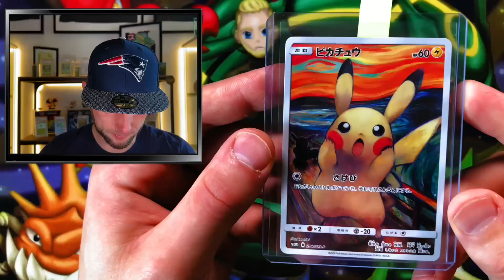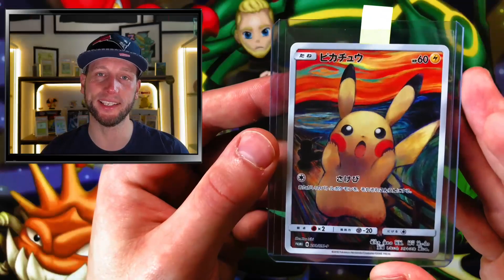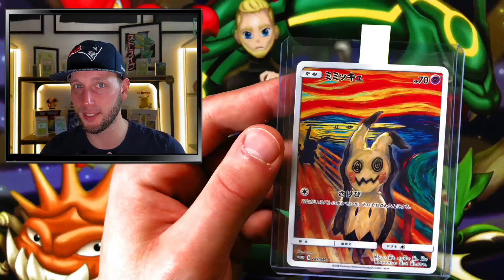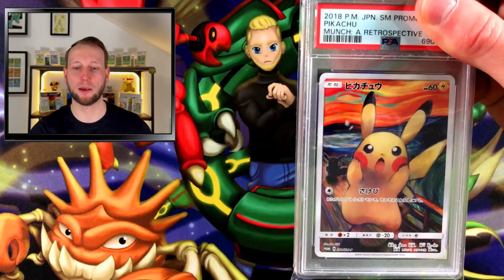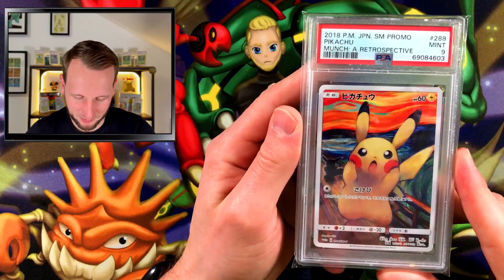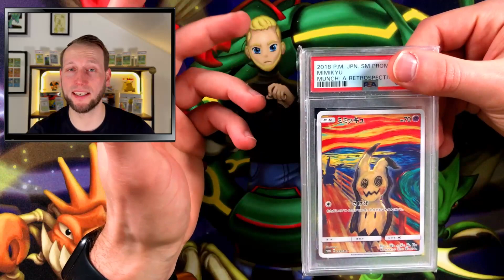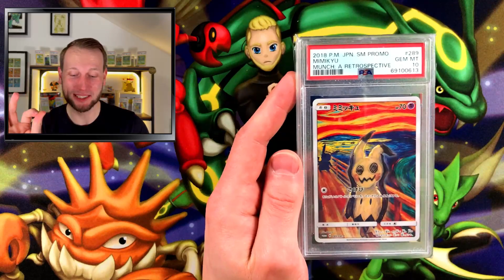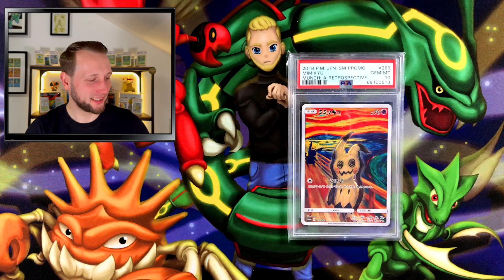Meine TEUERSTE KARTE zurück von PSA - Pokemon Munch Grading